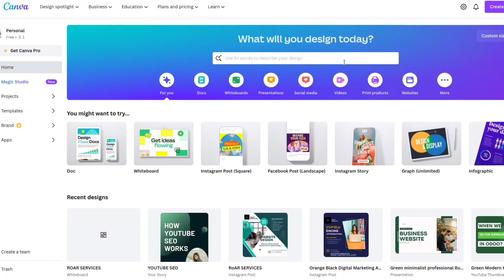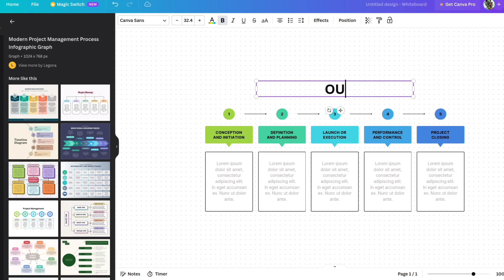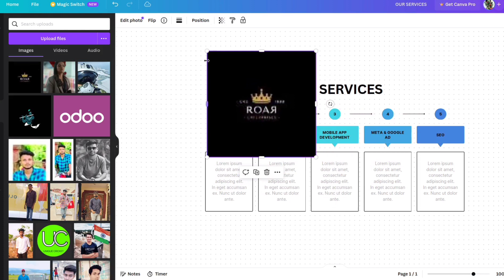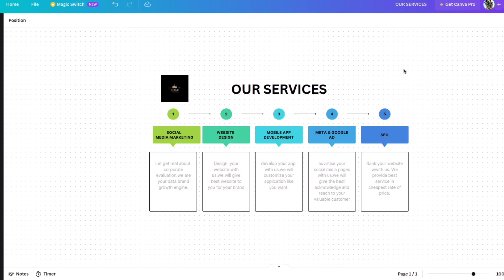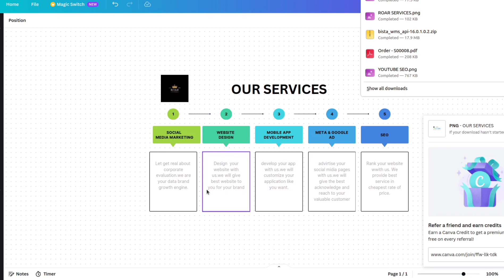template design || canva tutorial -02 || Facebook Instagram YouTube post design || raor_services